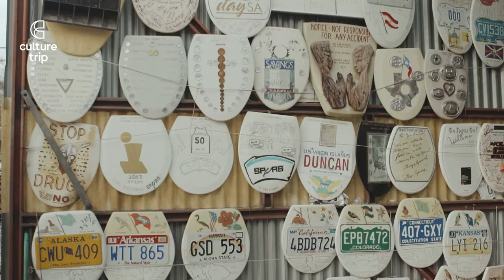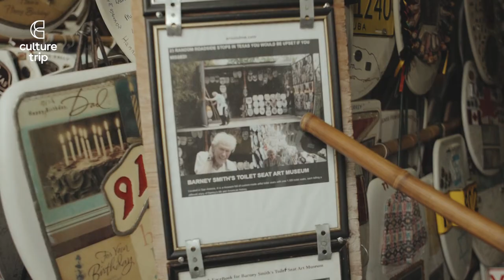Texas’ Toilet Seat Museum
Barney Smith, 96, is the owner of one of the most unusual attractions in the world: The Toilet Seat Art Museum.